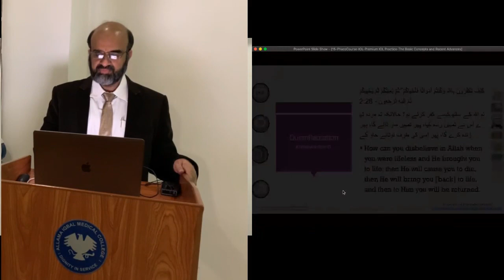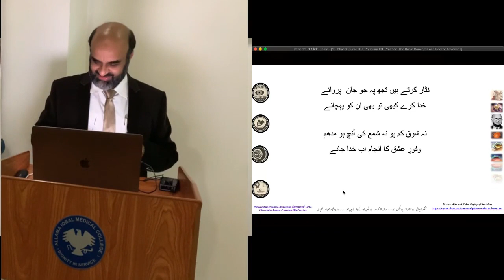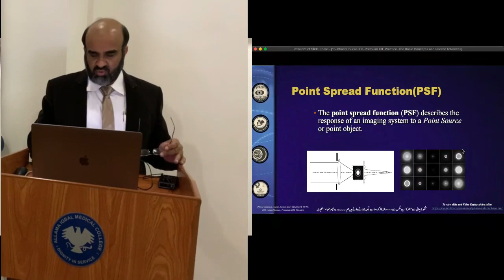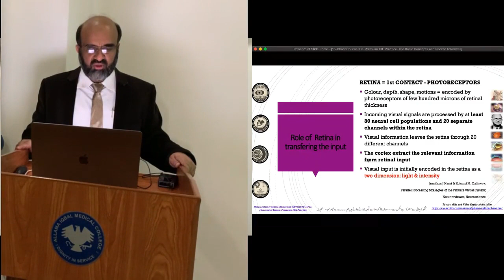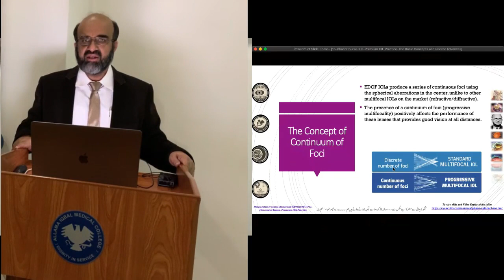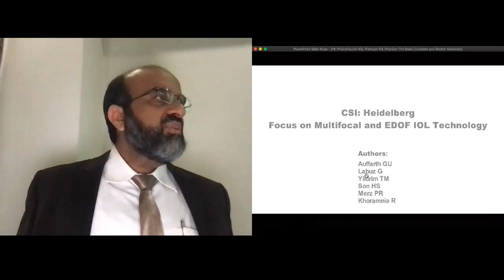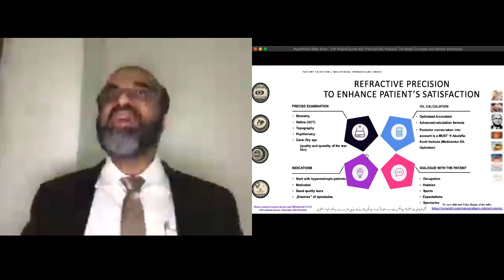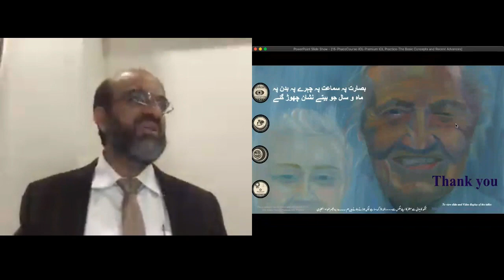15/15-PhacoCataract Course-Basics and Advanced- Premium IOL Practice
15/15- Final lecture of the PhacoCataract Course-Basics and Advanced Course 2019-
Premium IOL Practice-Basic Concepts and Recent Advances
The Discussion includes:
The Concept of Asphericity, MTF and Contrast Sensitivity
Neuroadaptation and its relationship to Dysphotopsia and focality of IOILs
Bi, tri, multi, progressive focality and EDOF
Premium IOL Practice
Innovations and Advances in Cataract  IOL Planning and Surgery
Combining Economy with Quality in Premium IOL Practice